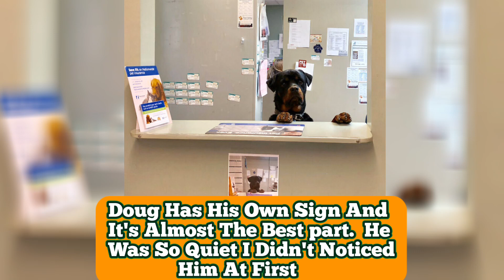Hilarious And Wholesome Moments That Vets Have Experienced At Working